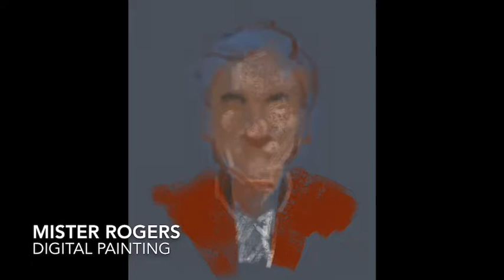Digital Painting: Mister Rogers (Procreate App)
Mr. Fred Rogers
Digital painting (Procreate App)

Full Time-lapse video edited via iMovie